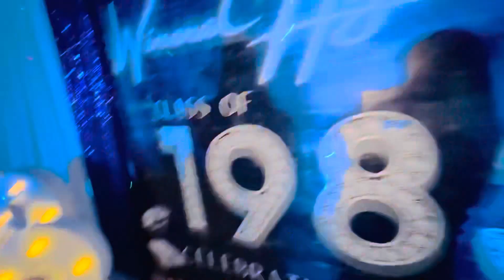83 Winona Mississippi High School Reunion in 2023 Roy Classmates Night Party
83 Winona Mississippi High School Reunion in 2023 Roy Classmates